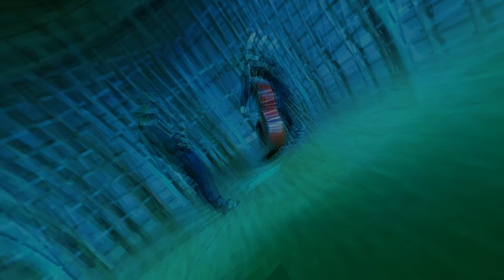Untitled Music Film For Thought (The Shopping Cart Cut)